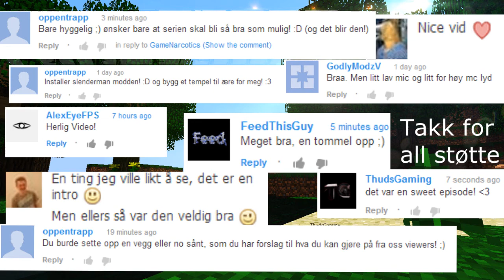[MineCraft] Ukjent! EP3 Norsk Commentary!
Takk for at du sjekket ut videoen! Hvis du likte den legg igjen en like?
jeg hadde virkelig satt pris på hvis dere kommenterte hva du likte/ikke likte
med videoen eller noen prosjekter jeg kan starte på!
[Skal få fikset til neste episode]
Igjen micen! (Denne gangen hadde vi den mellom oss, og rett forran en pc, beklager for det!)
Litt høy musikk noen ganger!
Mikrofon: Monacor DM-500USB
"Like" oss på FaceBook!
Kanaler! (Takk for støtten så langt!!)

Sanger!

David Guetta - Titanium (ThudsGaming Remix)
/watch?v=c9UAEQkYRDw

SoundHound - We are coming for you
/watch?v=r_hYqnOE1oY

Dusty - Let it go
/watch?v=6C-liQAPdFk

/watch?v=Al4y6QSFBak

Tobbe - Det er Halden
/watch?v=lpFhf7zcWwI